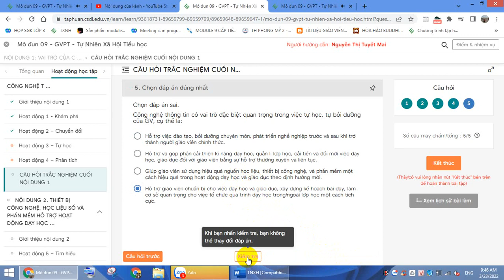ĐÁP ÁN CÂU HỎI TRẮC NGHIỆM CUỐI NỘI DUNG 1 TNXH MODUN9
Chào mừng các bạn đã đến với kênh Xuân Liễu
Là kênh chuyên đăng tải những video về kỉ niệm tuổi học trò, ứng dụng CNTT trong dạy học nhằm mang đến cho tất cả các bạn những hướng dẫn có ích và những giây phút thư giản sau giờ làm việc đầy áp lực.